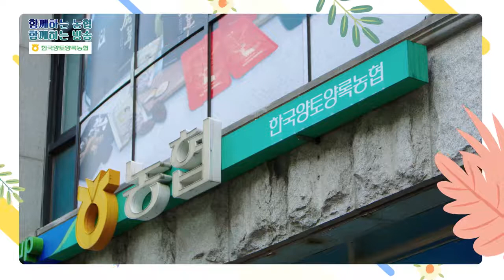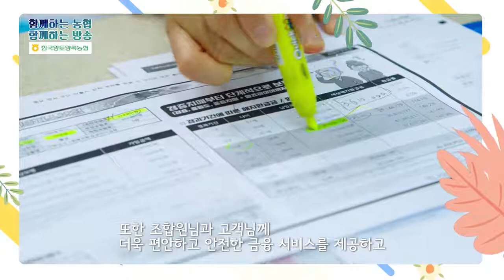[NBS 개국 2주년 축하메세지] 안현구 한국양토양록농협 조합장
안현구 한국양토양록농협 조합장님의 NBS 개국 2주년 축하메세지.